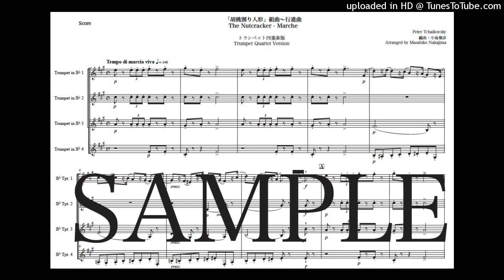チャイコフスキー「くるみ割り人形〜行進曲」Newトランペット四重奏版（編曲：中島雅彦）